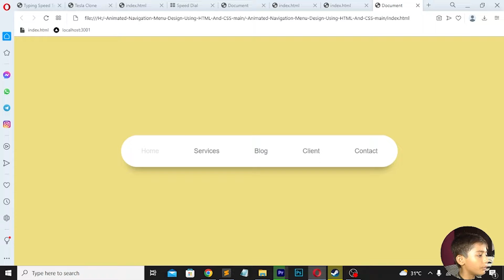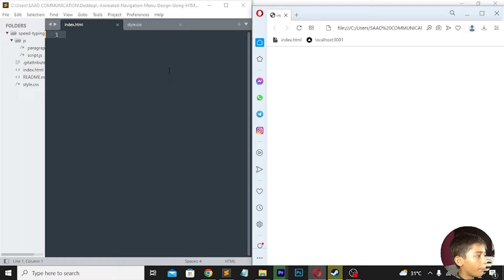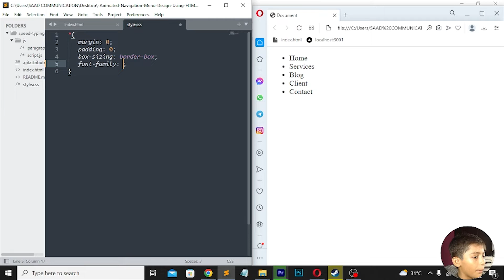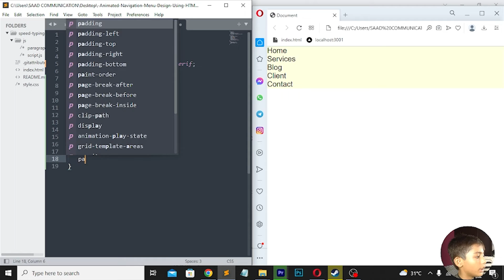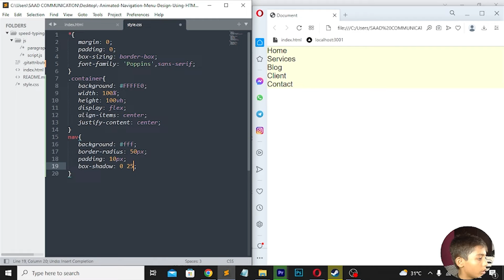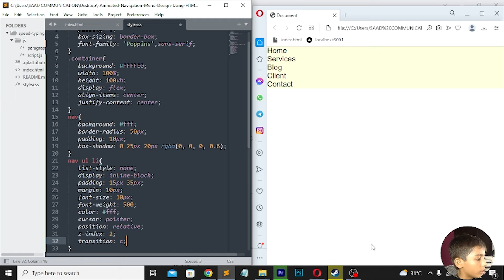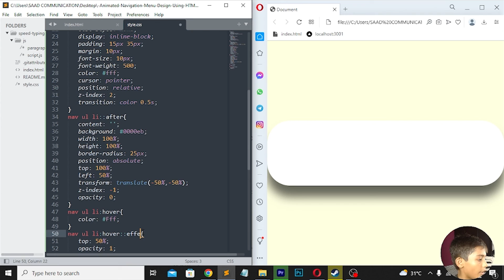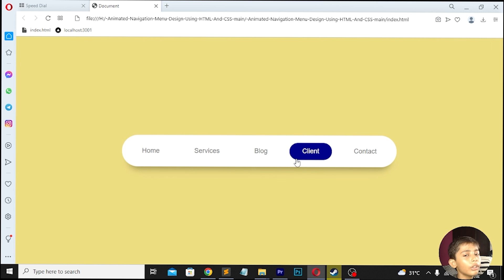How To Make Animated Navigation Menu Design Using HTML And CSS | CodeWiseWithRb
This video is about How To Make Animated Navigation Menu Design Using HTML And CSS | CodeWiseWithRb